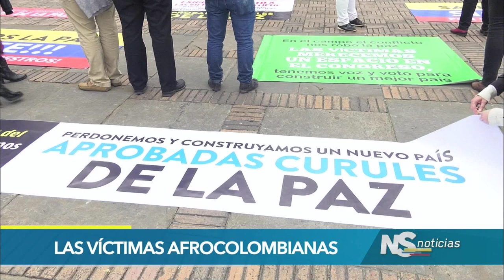Las víctimas afrocolombianas